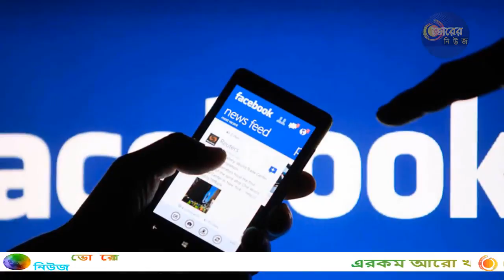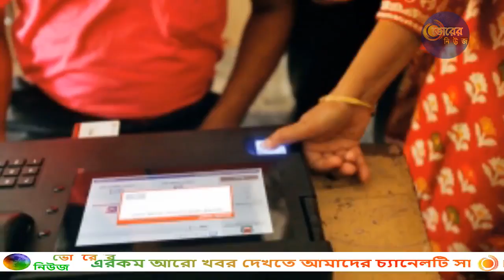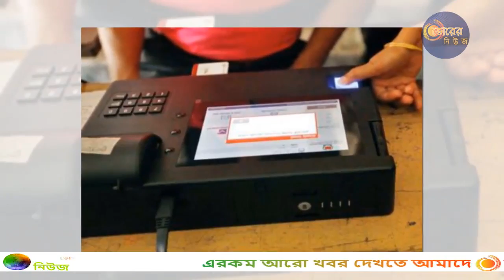সরাসরি~রবিবার বিকেলের সংবাদ !! Sunday News at Evening !! 29th December 2019!!